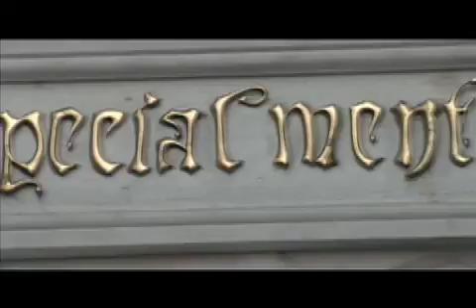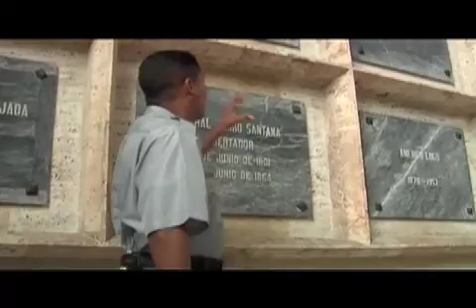Casas del Caribe: Sto. Domingo, Rep. Dominicana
Episodio 1 de 3  Distributed by Tubemogul.